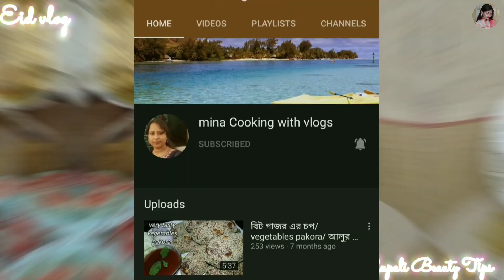( Eid vlog🌙)আমার ঈদ এবার কেমন কাটলো 🤔? ঈদে আমি কার বাড়ি গেলাম ? 🤫